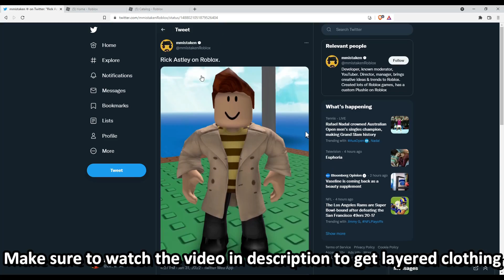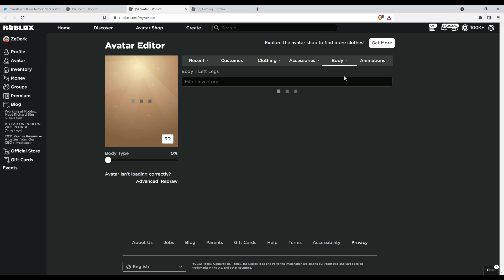How To Become RICK ASTLEY in Roblox Using LAYERED CLOTHING! (Mind Blowing)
In this Roblox video, I show you guys how to become Rick Astley using the new 3d layered clothing jackets. One of the jackets actually looks like Rick Astley's coat so i decided to make this video about it, because... why not lol. Anyways, make sure to watch until the end to become rick astley with layered clothing in roblox.